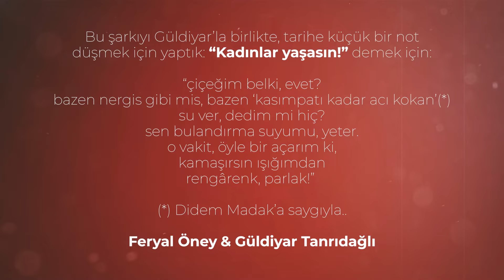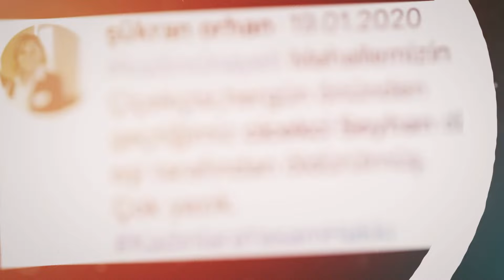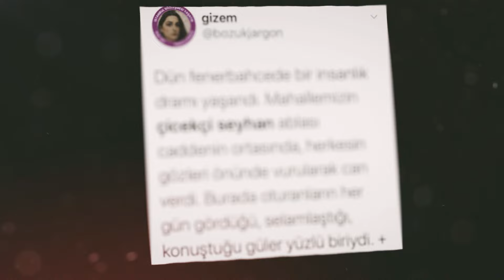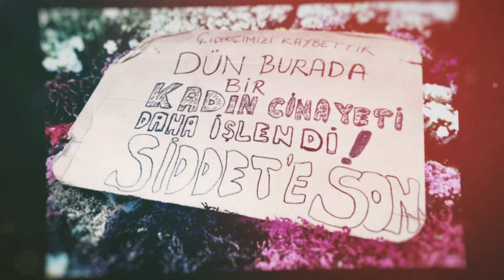Feryal Öney & Güldiyar Tanrıdağlı - Çiçekçi Seyhan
“Burası İstanbul Kadıköy… Feneryolu semtinde çiçekçilik yapan bir kadın, cezaevinden yeni çıkan ve eşi olduğu belirtilen katil erkeğin silahlı saldırısına uğradı. Saldırıda kadın ve annesi yaşamını yitirdi. Bugün iki kadın daha katledildi. Ne dün ne bugün ne yarın bitiyor.”

“Dün Fenerbahçe’de bir insanlık dramı yaşandı. Mahallemizin Çiçekçi Seyhan Ablası caddenin ortasında, herkesin gözleri önünde vurularak can verdi. Burada oturanların her gün gördüğü, selamlaştığı, konuştuğu güler yüzlü biriydi. Her gün birer ikişer eksiliyoruz. Annemizi, kardeşimizi, arkadaşımızı, bizi birer birer yok eden bu kadın katliamına son vermek için ne zaman gerçekten etkili bir şeyler yapacaksınız? seyhanyüksekova”

“Bu sabah Seyhan’la kaynanası öldürülmüş. Hapisten çıkan eski kocası vurmuş Seyhan’ı da kendi annesini de! Seyhan sokağımızın başındaki çiçekçi kız. Sohbeti olmayan kimse yoktu, insan ilişkileri on numara beş yıldız süper çalışkan kız. Uğursuzun teki öldürdü işte.”

“kadıncinayeti Mahallemizin Çiçekçisi, her gün önünden geçtiğimiz Çiçekçi Seyhan dün eşi tarafından öldürülmüş. Çok yazık. KadınlaraYasamHakkı”

“SeyhanYüksekova İnsanlar bir şekilde hayatınıza dokunur Seyhan gibi. En son bu çiçekleri aldım. Yıllardır tanırım, bu hayatta gördüğüm en nadir kadınlardan biriydi. O güzel gözlerini hayata yumduran adam umarım en büyük cezayı alır. Ruhun şâd, mekânın cennet olsun.”

2020’nin Ocak ayıydı.. Ocak’ın 19’u.. Uyandım, çoğu sabah yaptığım gibi, “bugün neler oldu acaba” diyerek Twitter’a girdim. Hatırlamıyorum, o sabah memleketi ya da dünyayı ilgilendiren büyük bir haber var mıydı.. Bir an dikkatimi arka arkaya önüme düşen, aynı mahallede yaşadığı belli kadınların yazdığı bir haber çekti: Mahallenin çiçekçisi, herkesin çok sevdiği Seyhan, tezgâhının önünde kocası tarafından güpegündüz öldürülmüştü. Sokak ortasında. Yukardaki tweet’ler acıyla, öfkeyle yazan kadınların; Seyhan’dan çiçek almış, sohbet etmiş, belki dertleşmiş, belki birlikte gülmüş mahalleli kadınların dilinden, elinden dökülmüştü. Çok etkilendim. Düşündüm günlerce.. Seyhan’ın gencecik güler yüzü ve çiçeklerinin içinde yatan cansız hali geldi hep gözümün önüne. Ve mahalleli kadınların, “çiçekçimizi kaybettik. dün burada bir kadın cinayeti daha işlendi! şiddet’e son” yazarak Seyhan’ın çiçek tezgâhının üstüne koyduğu pankart.. Kadınların artık kardeşlerinin, annelerinin, komşularının, arkadaşlarının, çok sevdikleri çiçekçilerinin kocaları, sevgilileri, babaları tarafından öldürülmesine zerre tahammülü kalmadı.

Bu şarkıyı Güldiyar’la birlikte, tarihe küçük bir not düşmek için yaptık: “Kadınlar yaşasın!” demek için:

“çiçeğim belki, evet?
bazen nergis gibi mis, bazen ‘kasımpatı kadar acı kokan’(*)
su ver, dedim mi hiç?
sen bulandırma suyumu, yeter.
o vakit, öyle bir açarım ki,
kamaşırsın ışığımdan
rengârenk, parlak!”

(*)Didem Madak’a saygıyla..

Feryal Öney & Güldiyar Tanrıdağlı

Sözler:

Çiçekçisi mahallemin,
adı Seyhan
Kar demez, kış demez
Cıvıl cıvıl, rengârenk
Çiçek satar, bahar saçar

Bilirdi, bir dal yeşerse
çiçeğe dursa
Yeniden başlar, canlanır her ne varsa
yaşamaktan, aşktan yana

Seyhan artık yok.
Bir vardı Seyhan, bir yok

Seyhan, mahallemin çiçekçisi
Dilinde o mis kokulu bahar ezgisi, cilveli:
“Menekşe lâle hanımeli”

Şimdi bomboş kaldırım,
boş taburesi..
Ne bir kuş cıvıltısı
ne Seyhan’ın güzel sesi:
“Gülüm dalım çiçeğim”

“Çiçeğim belki, evet..
Bazen nergis gibi mis,
Bazen “kasımpatı kadar acı kokan”*
Öyle kırılgan, boynu bükük değilim fakat.
Kamaşırsın ışığımdan:
Rengârenk, parlak!..”

(*) Didem Madak’tan..

Söz: Feryal Öney
Düzenleme: Güldiyar Tanrıdağlı

Vokal: Feryal Öney
Piyano: Güldiyar Tanrıdağlı
Yaylılar: İstanbul Strings

Kayıt: Ada Stüdyosu
Tonmeister: Özgür Özkan Mete
Miks-Mastering: Cansun Küçüktürk